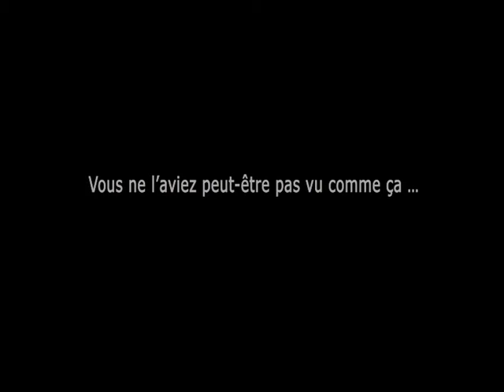Kim | beatbox session | 2012-05-24 | Paris | 75018 Barbès | by cargnelli.info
Artiste:  Kim
Kim est champion de France de beatbox. Regardez, écoutez et vous devriez sans doute comprendre pourquoi.
| video | cultures urbaines | slam | rap | beatbox au centre musical Barbara - Fleury Goutte d'Or - 1 rue de Fleury 75018 Paris | 24 mai 2012